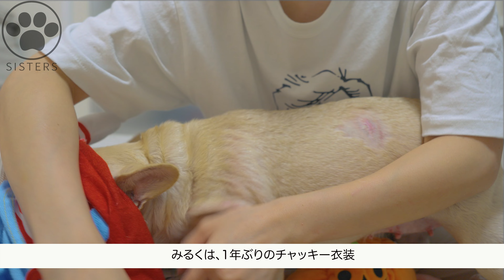【笑撃】去年のハロウィン衣装を愛犬に着せたら…反応が可愛すぎた！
今年はみんなお揃いのハロウィン衣装を探したい👻

このチャンネルでは可愛い愛犬たちと30代子なし夫婦の日常をお届けしています！

フレンチブルドッグ
名前：みるく
性別：♀
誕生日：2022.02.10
好物：バナナ

キャバリア・キング・チャールズ・スパニエル
名前：ここあ
性別：♀
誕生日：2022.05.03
好物：さつまいも

ロングコート・チワワ
名前：しなもん
性別：♀
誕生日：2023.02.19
好物：飼い主の手w
★人気動画★
【必見】炎上覚悟でお話しします...ペットショップからお迎えして後悔したこと

【キュン死注意】赤ちゃんのように抱っこされて眠るフレンチブルドッグが可愛すぎる件について